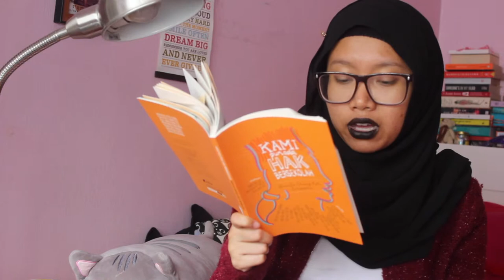Education for All | Kami Pun Ada Hak Bersekolah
I went to a book reading for a collection of short stories titled "Kami Pun Ada Hak Bersekolah : Wanita Orang Asli Bersuara". Here's what I learnt :)

To the people/teams/departments who are doing their best to assist the Orang Asli community in terms of education: teachers, schools, NGOs, government bodies, government departments, volunteers, activists and etc, you guys rock!

Let's do our part in ensuring equal access to education for all.